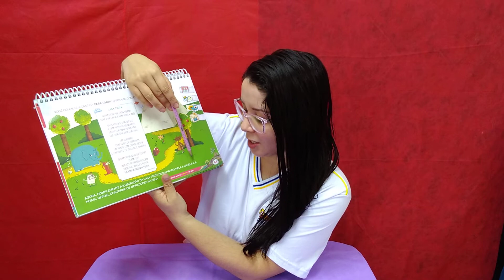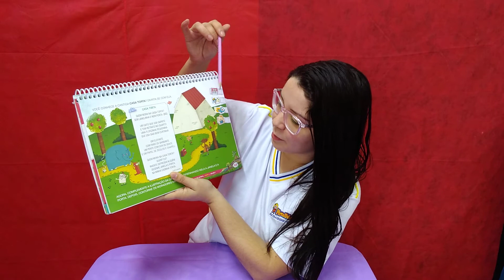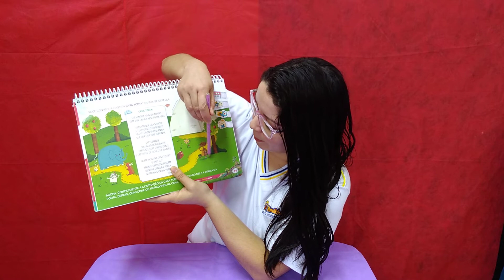31a. Aula Prô Aline Maternal II - 18/06